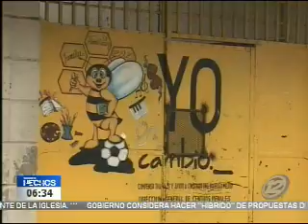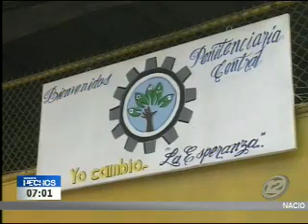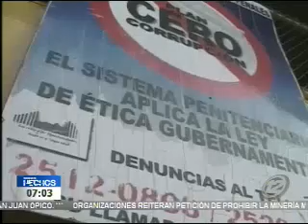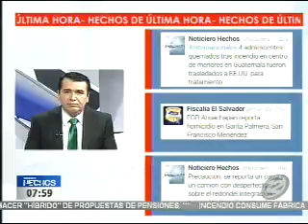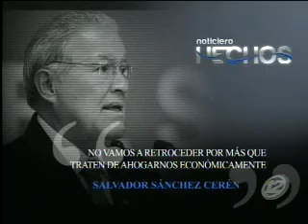Hechos AM: Programa del 13 de Marzo del 2017